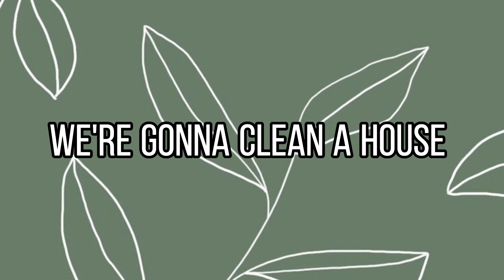Done,Cleaning house no.10